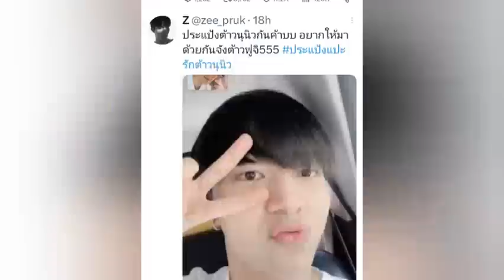Lo besó?!🙈Con su novia?+Confirmo!😱Encima de él!😈